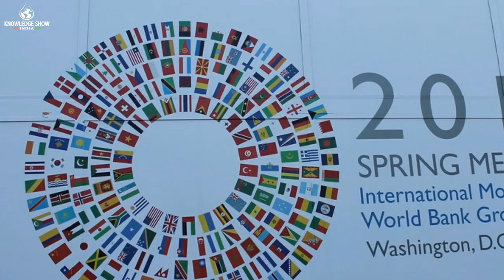Pakistan Slapped With A $6 Billion Fine In Mining Case | Reko dig case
Topic Pakistan has been ordered to pay nearly $6 billion in damages by a World Bank arbitration court to Tethyan Copper
The fine consists of a penalty totaling $4.08 billion and interest amounting to $1.87 billion. Tethyan Copper sought $11.43 billion in damages. The arbitration court is yet to release all the details about its ruling.